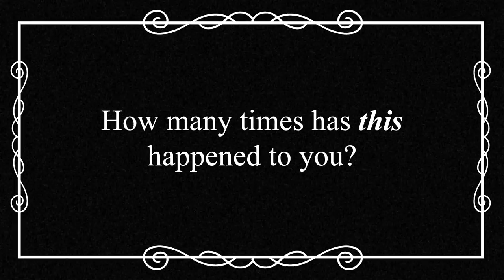Piranha Sharpener Video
Video for class.